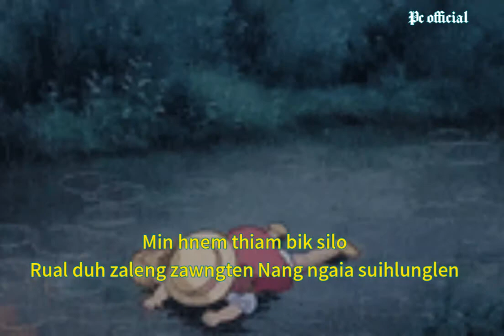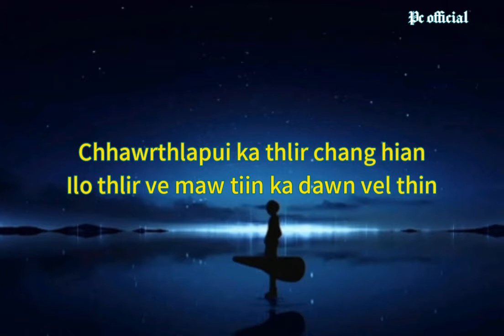A her silo=lyrics=J Lalthlengliana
pc pycee,Mizo hla lyrics upload na hmun.